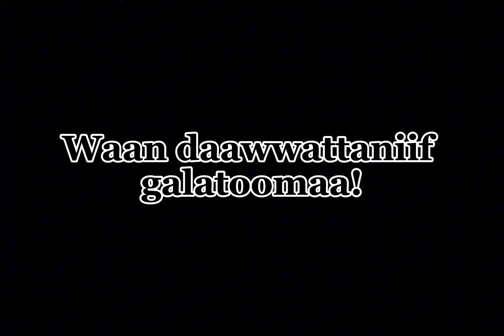Mahadii Sheekhaa~Sirboota afaan Oromoo durii [Non stop old Oromo music2024~Mahdi Shekha]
artist Mahdii Sheekhaa. new oromomusic 2024 Sirboota durii afaan Oromoo.